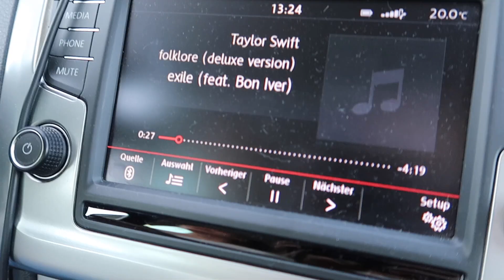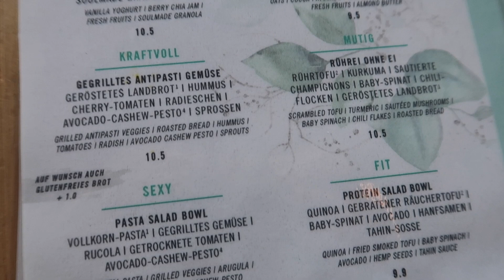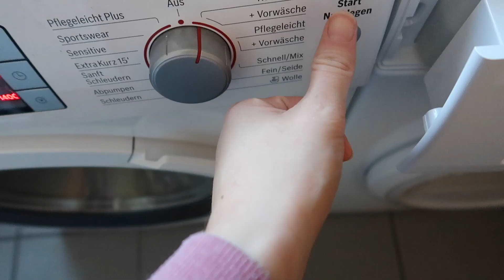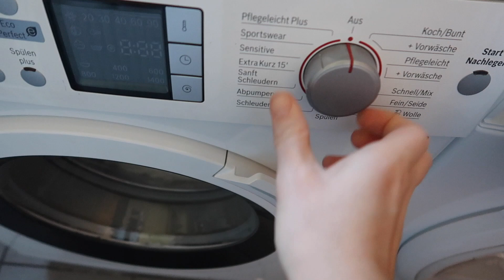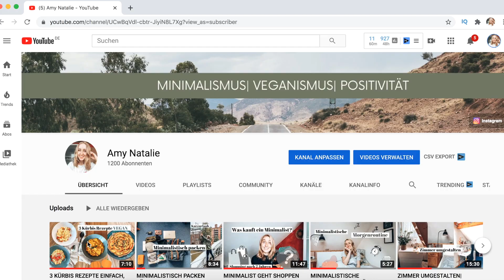VLOG: Hamburg Ausflug, Koffer auspacken, Wäsche waschen & Ordnen, Pflanzen & mentale Gesundheit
Ein kurzer Ausflug nach Hamburg und was ich so mache. Meine Routine nach einer Reise mit Ordnung schaffen und was ich danach so mache wie Wäsche waschen etc zeig ich dir heute in meinem Wochen Vlog.
Hast du Lust auf mehr solcher Videos?

Mentale Gesundheit ist sehr wichtig und darüber zu sprechen. Es ist ok sich Hilfe zu holen und darüber zu reden. Ich möchte hier auch gerne mehr teilen, wenn ihr das wollt.